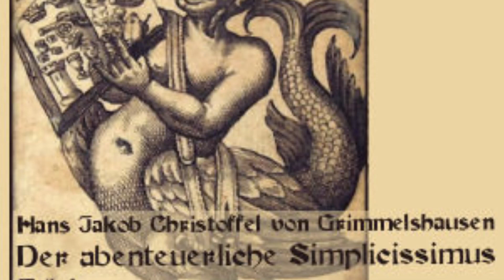Der Abenteuerliche Simplicissimus Teutsch Teil 1 Buch 1 Kapitel 12 14 Volles Hörbuch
Der Abenteuerliche Simplicissimus Teutsch Teil 1

Hans Jakob Christoffel von Grimmelshausen (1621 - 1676)

Der Abentheuerliche Simplicissimus Teutsch ist ein Schelmenroman von Hans Jakob Christoffel von Grimmelshausen, erschienen 1668. Er wird gemeinhin als das wichtigste Werk seiner Art im 17. Jahrhundert betrachtet. Ferner gilt er als der erste deutschsprachige Abenteuerroman mit stark autobiographischen Zügen, da er die Lebenswege von Autor und Held im Dreißigjährigen Krieg (1618–1648) teilweise zusammenführt, ohne sie freilich zur Deckungsgleichheit zu bringen. (Summary nach Wikipedia)

Prooflisteners: Al-Kadi, Buechermaus, Rolf Kaiser, Hokuspokus

Genre(s): Action & Adventure Fiction, War & Military Fiction

Language: German